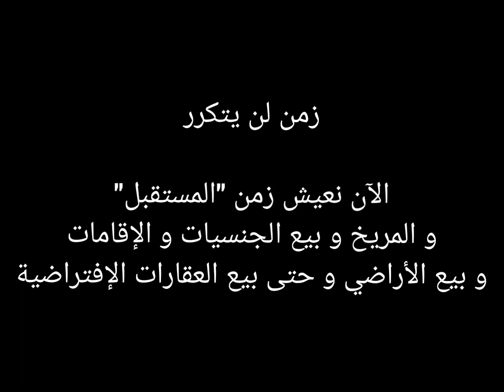من دبي إلى الشارقة في الثمانينات